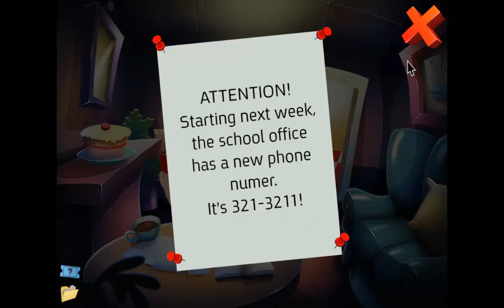The Ritual Part 1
This game is no longer available.